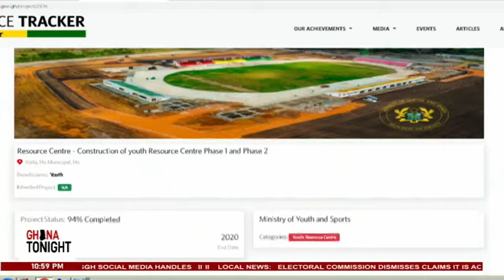GhanaTonight: Strange killings in Northern Ghana spark security concerns || 14-08-24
Topics on Ghana Tonight || 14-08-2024
- CETAG-Gov't standoff enters second month

- NDC's no fees promise faces public scrutiny

- Strange killings in Northern Ghana